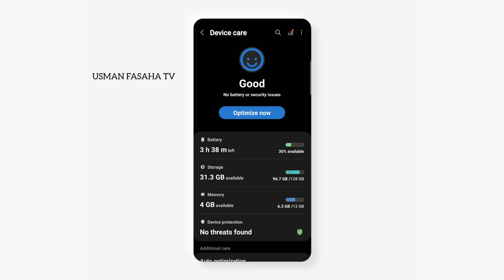yadda zaka kare battery wayarka ta Samsung